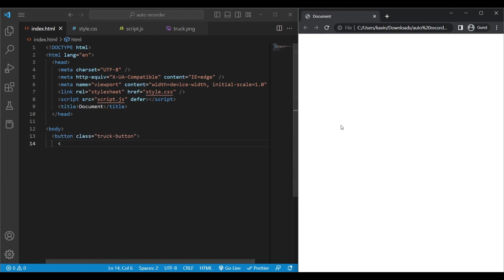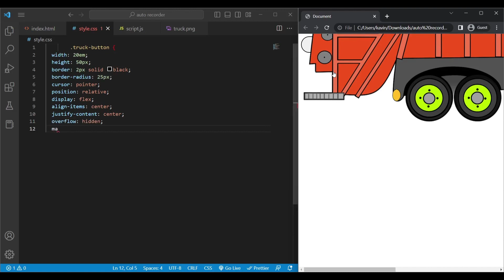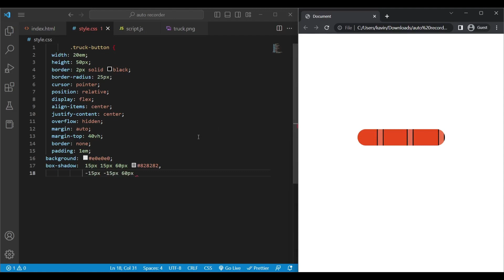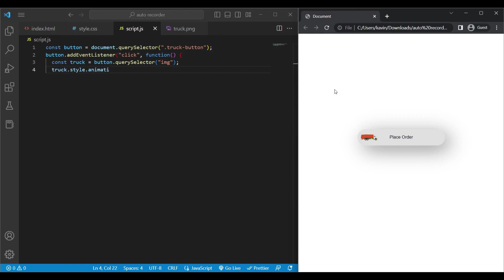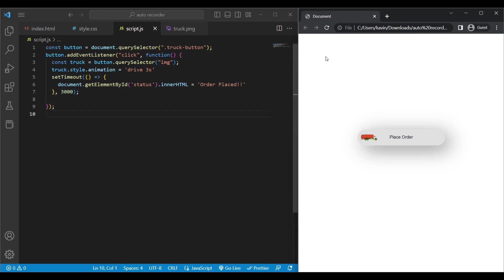How to make Animated Button with images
In this video, you will learn how to make an animated button with embedded images